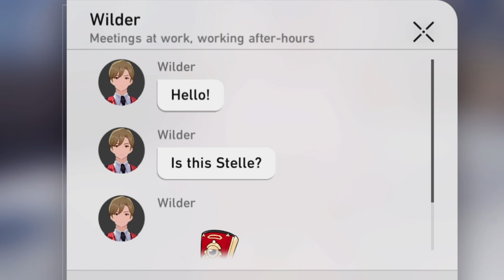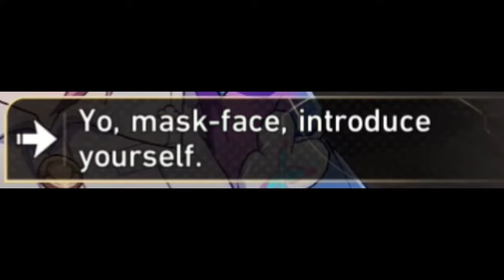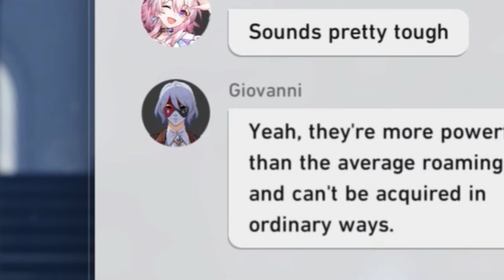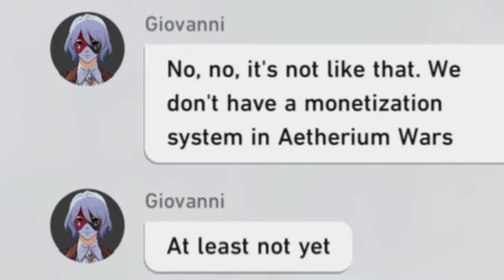They really made this in the game... | Honkai: Star Rail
Aetherrium Wars is incredible.